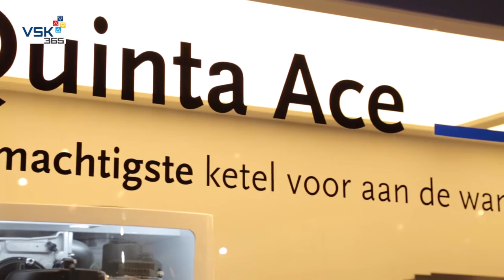Remeha op de VSK Beurs 2014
Remeha stand op de VSK Beurs 2014. Het was weer een geslaagde editie!

Bekijk de Remeha Quinta Ace cv-ketel voor de utiliteitsbouw: met een uitzonderlijk hoog vermogen, gasadaptiviteit, diep modulerend en energiezuinigheid.